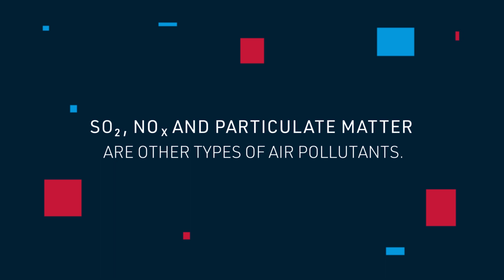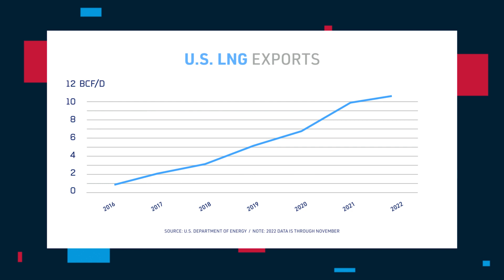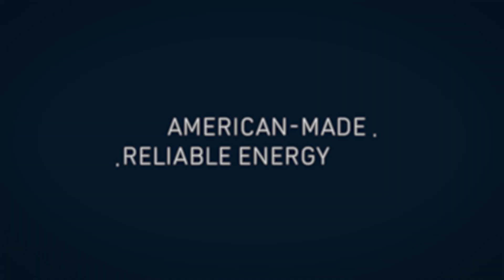All About Natural Gas with Dustin Meyer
API Vice President of Natural Gas Markets Dustin Meyer sits down to explain the fundamentals of natural gas, including how it’s used at home and abroad, how it’s helped lower emissions, and how U.S. natural gas can help us achieve energy security.